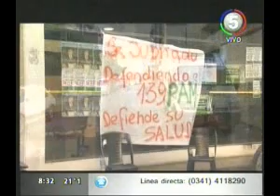Bt C5 832 Fein y los cortes en el centro